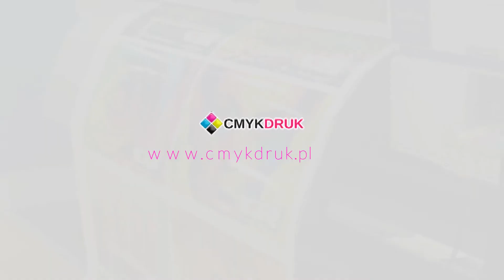Agencja reklamowa Opole Lubelskie Cmykdruk Krzysztof Jakubusek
Nasza Agencja Reklamowa Cmyk Druk mieści się w Opolu Lubelskim. Jej właścicielem jest Krzysztof Jakubusek. Świadczymy usługi związane z drukiem wielkoformatowym dla naszych Klientów, zainteresowanych ciekawym sposobem na promocję własnej działalności.

Posiadamy sześć lat doświadczenia, które z powodzeniem wykorzystujemy na korzyść naszych Klientów.

Posiadamy nowoczesne maszyny poligraficzne, które umożliwiają nam druk na dowolnych powierzchniach. Z radością przygotujemy dla Was plakaty reklamowe, okleimy samochód, wykonamy banery, szyldy oraz wizytówki i ulotki.

Przygotowujemy również ciekawe gadżety reklamowe, które stanowią kluczowy element identyfikacji wizualnej. Możemy zaproponować między innymi smycze reklamowe, pendrive'y, długopisy oraz wiele więcej.

Wykonujemy również pieczątki oraz posiadamy możliwość dorabiania kluczy.